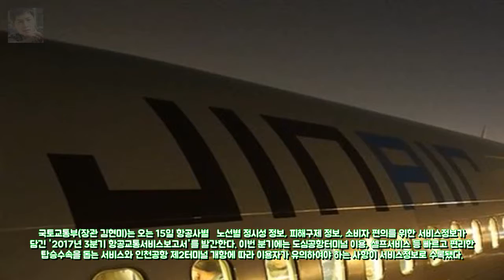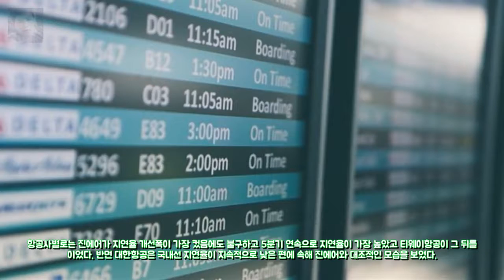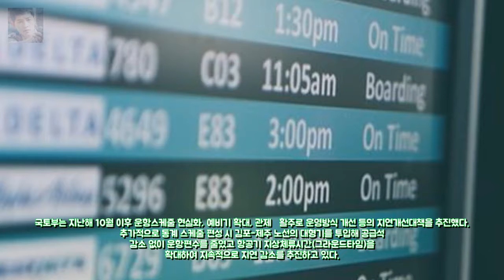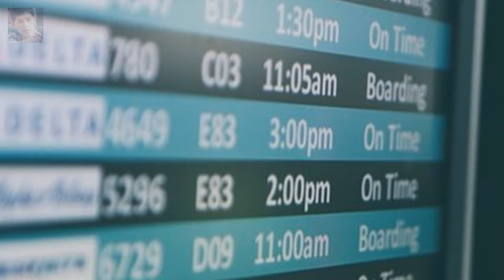국내선 진에어·국제선 아시아나항공 지연율 꼴찌 올해 3 엔터테인먼트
무한도전 16일 녹화.. 25일 방송 재개(공식)- 스타뉴스  사진제공 엔터테인먼트:

You’re free to use this song